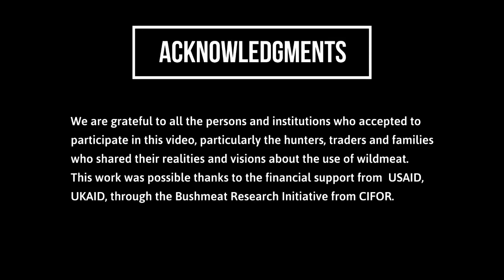Wild meat, a generalized phenomenon in rural Colombia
Despite being invisible from a urban perspective, bushmeat use is a reality in all regions of Colombia.